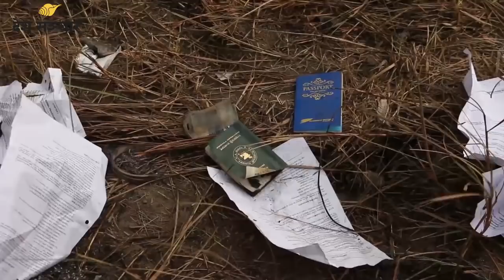सपनाको उडानमा आएकाहरु कफिनमा फर्किए || US Bangla Air Crash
युएस बांग्ला एयरको विमान काठमाडौँ विमानस्थलमा दुर्घटनामा पर्दा ४९ जनाले ज्यान गुमाए। सपनाको उडान भर्दै ढाकाबाट काठमाडौँ आएकाहरु कफिनमा फर्किए। देशसञ्चारकी बर्षा शाहले तयार पारेको यो राउन्डअप रिपोर्ट।

VIDEO BY: BARSHA SHAH
EDITOR: BARSHA SHAH
VOICE: TANKA DHAKAL